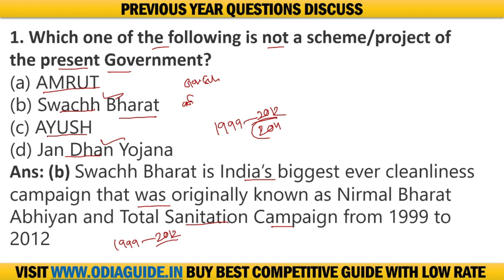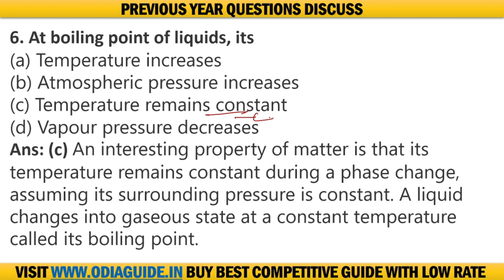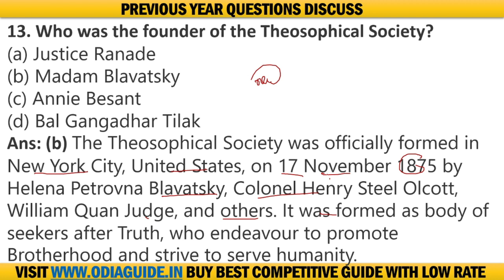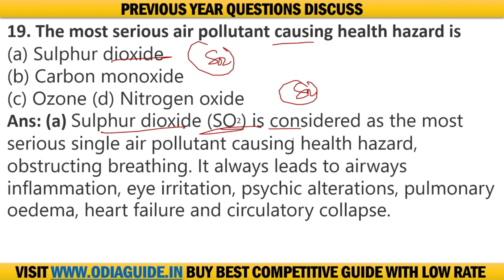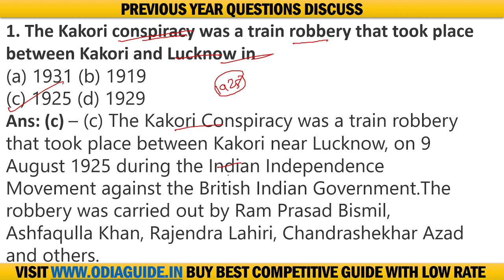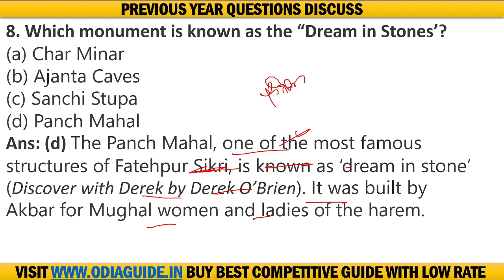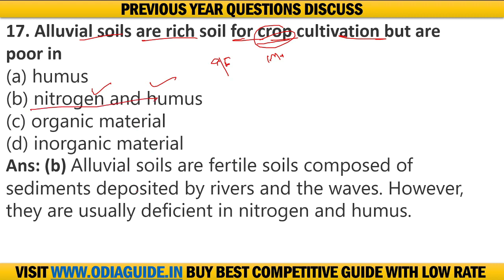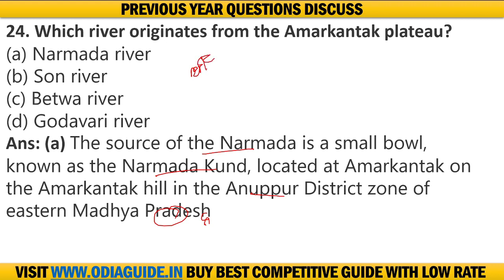ଜେନେରାଲ ନୋଲେଜ ଓଡ଼ିଆରେ || General knowledge Odia || Class number - 13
In this class,I Am Dillip. Here i will discuss 500 Most important General Science. This class will be useful for candidates preparing for Odisha Civil Services and other competitive exam like OPSC, OTET, CT,BED, OSSC, OSSSC, ODISHA FOREST GUARD and another competitive exam. This class will be conducted in English and the notes will be provided in English.

I Have completed his degree in MBA.. I have 3 years of teaching experience with a specialization in  all Subject. Also I am a plus educator in unacademy.

🟣🟢🔴Digital Odisha focuses especially on Odisha government jobs to help students and to strengthen them to achieve their dream job. This is a platform to enrich our Odisha students who are staying far away from Bhubaneshwar and are unable to take coaching for some constraints. We will bring a smile on your faces.